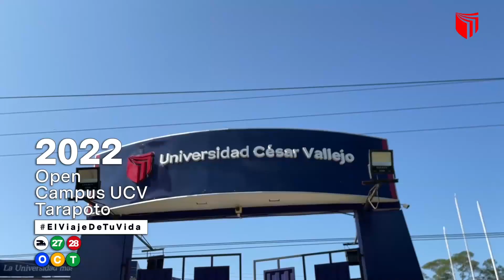Titulares Jueves 27 de Octubre del 2022